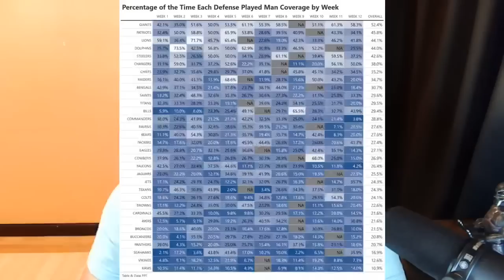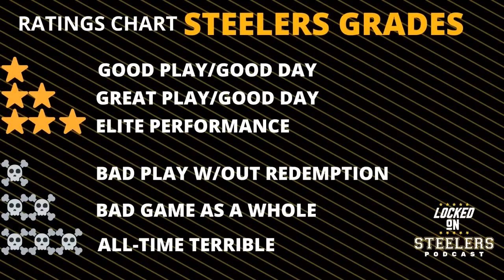How Teryl Austin's Changing the Steelers' Defense | More Man Coverage Works | Safeties Final Grades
The Pittsburgh Steelers made a switch at defensive coordinator with Teryl Austin. But how did he do? The defense finished in the NFL's top ten despite changes to how they relied on different groups. Studies showed the Steelers significantly increased their usage of man coverage in 2022 vs how much they relied upon zone coverage under Keith Butler. But how did that help the Steelers' the numbers show for players like Minkah Fitzpatrick, Cameron Sutton, Levi Wallace and more.

Also, final grades for Fitzpatrick, Terrell Edmunds and Damontae Kazee for the Steelers' safeties and signs that Austin's plan might make Mike Tomlin's defense a premiere unit if T.J. Watt's healthy and the Steelers make a couple right moves in the NFL Draft and in free agency.